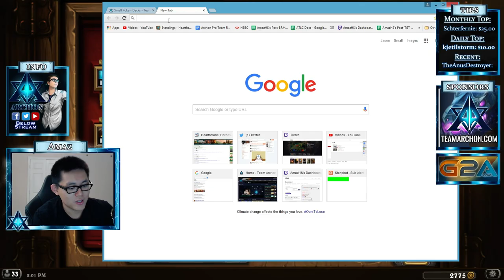Hearthstone Amaz Playing Tempo Mage (28.11.15)